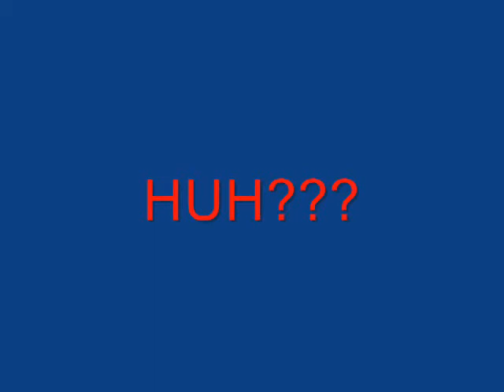Evil Monkeys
Monkeys are evil

Voltaire - Brains!
Chuck Prophet - What makes the monkey dance